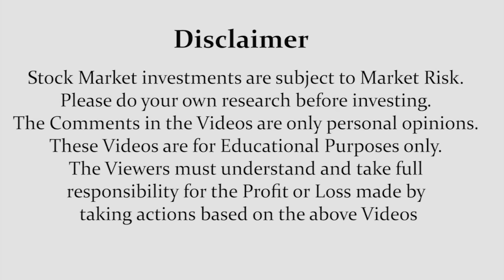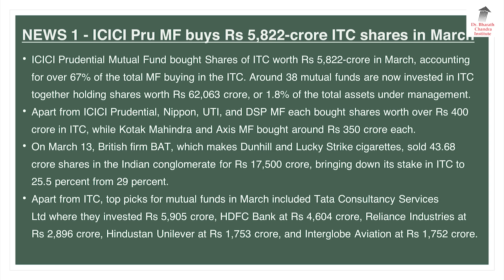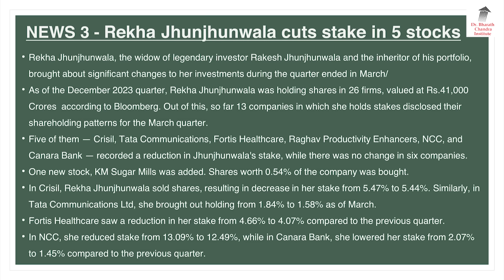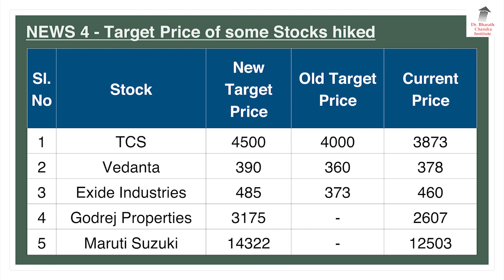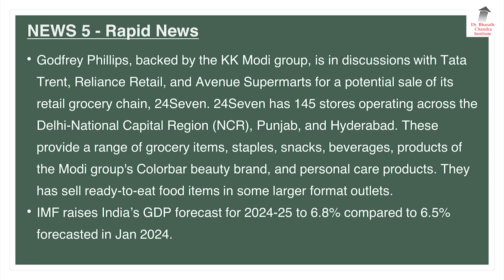ಬ್ರೇಕಿಂಗ್ ನ್ಯೂಸ್ & Breaking News - 17 April 2024